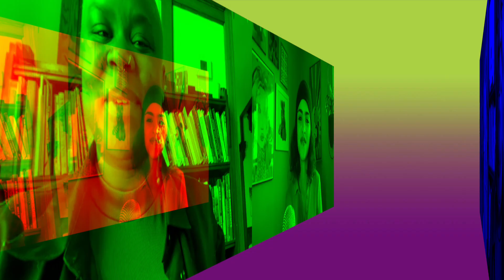Representing New York EP 67 • Niyah West